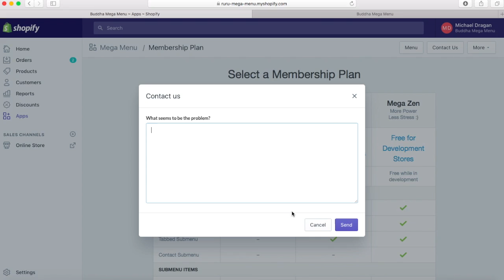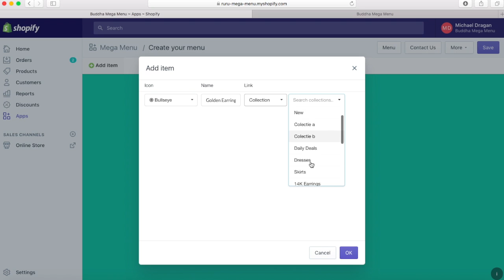Buddha MEGA MENU - Create the first MAIN MENU item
Now that the app is launched, you will see a green panel with a few buttons for your use. The Save button will be used to Save the work you have done in our app. Please use it every time you make a change.
The More button offers the Info about your membership plan or can help you Disable the app if an error occurs that might affect your store.

The most important button is the Add Item button. Click on it to start creating your first main menu item: please keep in mind that the Main Menu items will be replacing your original header menu items, to which afterwards you will add the submenus. Once you click on the Add Item button, another window opens. Put in the name and choose an icon if you wish.

Now it’s time to browse the items that you need from the Link Field. You can add Products, Collections, Pages or links to websites, including your own.
Depending on your choice, for example a Collection, Product, Blog, a 4th field will open, allowing you to choose the specific item if you have more of each one of these. These are the collections, products and other items already created in your store admin.
Once you filled in all your options, click Ok.
Congrats! You have just created your first main menu item.